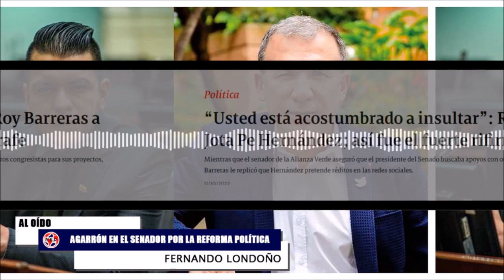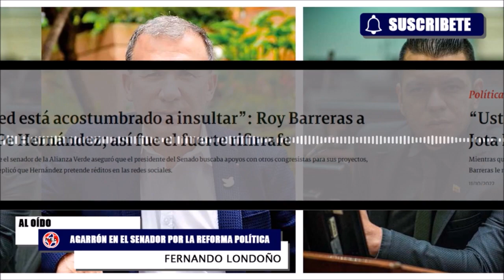🔴 FUERTE AGARRÓN EN EL SENADO POR LA REFORMA POLÍTICA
“Usted está acostumbrado a insultar”: Roy Barreras a Jota Pe Hernández; así fue el fuerte rifirrafe
Mientras que el senador de la Alianza Verde aseguró que el presidente del Senado buscaba apoyos con otros congresistas para sus proyectos, Barreras le replicó que Hernández pretende réditos en las redes sociales.